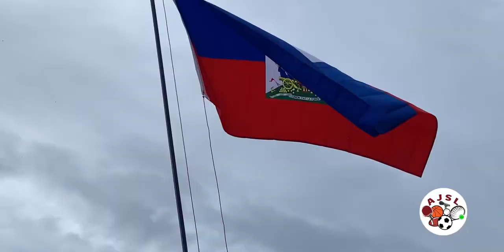Résumé FC MOTIVÉ Vs MILLIEN $ | Championnat Vacances -AJSL